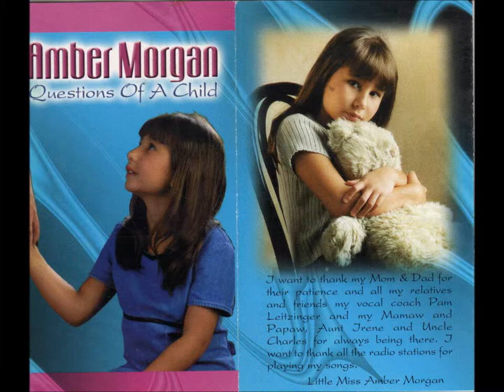Come To The Well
Amber Morgan-Come To The Well